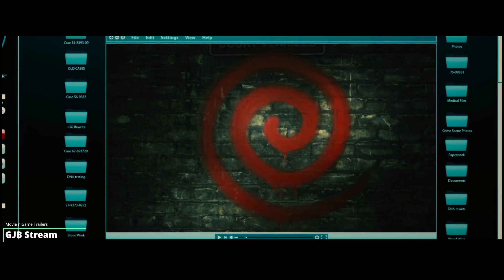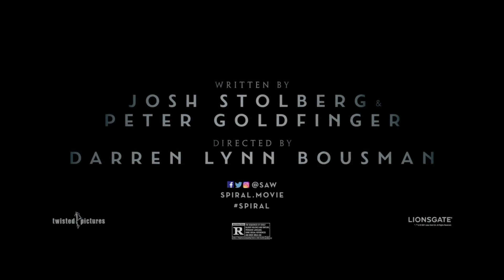"SPIRAL" 2021 Movie Trailer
Starring :
Chris Rock, Samuel L Jackson, Morgan David Joned

Writer : Josh Stolberg, Pete Goldfinger

Spiral (2021)

A criminal mastermind unleashes a twisted form of justice in Spiral, the terrifying new chapter from the book of Saw.